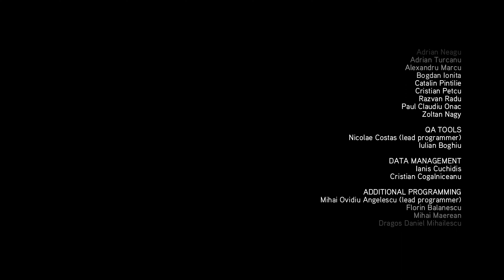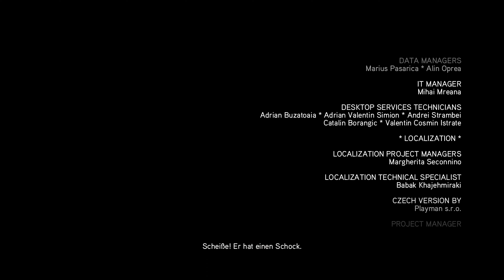Assassin’s Creed Brotherhood Deutsch 4K Part 32 - Cesare Borgia und das Versteck vom Apfel